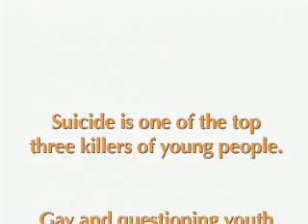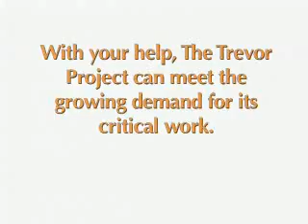Trevor Project - Stories from the Frontline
Real helpline counselors who answer the phones of the Trevor Helpline recount calls they've received from LGBTQ youth across the country.

Call the Trevor Helpline at 866.4.U.TREVOR for someone to talk with 24/7.